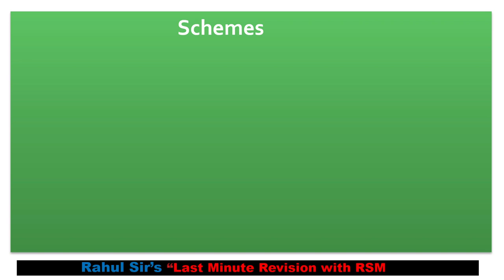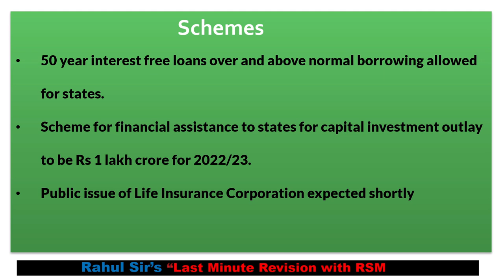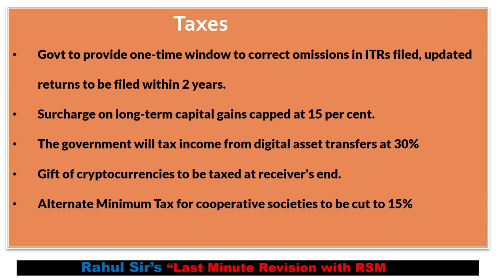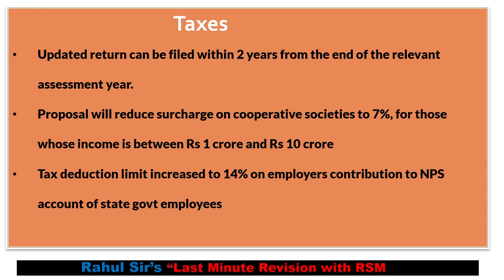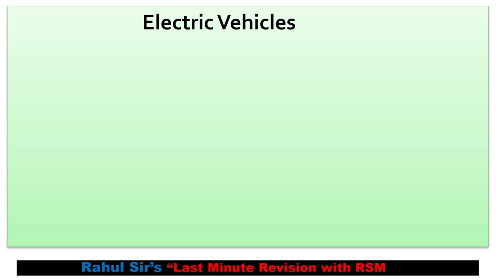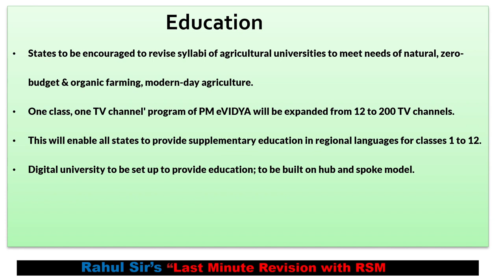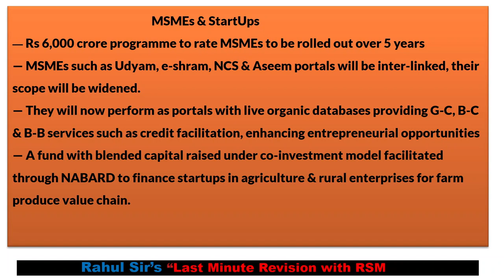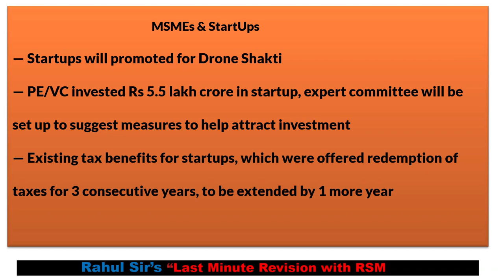Budget 2022 | Union Budget 2022 | Highlights of Budget 2022 | By Rahul Mohile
For Online Courses:- Click Below!!!